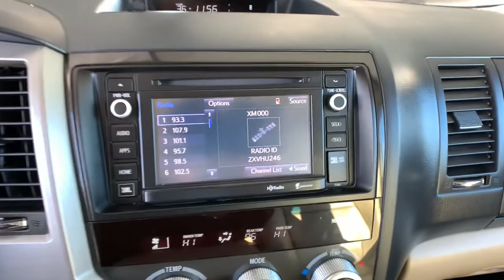2014 Toyota Sequoia Ft. Collins, Brighton, Denver, Commerce City, Westminster, CO U13627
BRONZE  2014 Toyota Sequoia available in Ft. Collins, Colorado at Transwest Buick GMC Isuzo. Servicing the Brighton, Denver, Commerce City, Westminster, CO area.

Local Trade, Sequoia Limited, i-Force 5.7L V8 DOHC VVT-i Flex Fuel, 4WD, Power moonroof. Bronze 2014 Toyota Sequoia Limited 4WD 6-Speed Automatic Electronic i-Force 5.7L V8 DOHC VVT-i Flex FuelCONTACT OUR INTERNET SALES TEAM TODAY AT ! ONLY AT TRANSWEST BUICK GMC - YOUR PRE-OWNED DEALER OF DENVER! All prices exclude tax,tags,title. Prices include dealer and handling fee of $495.
1250# Maximum Payload, 2 Seatback Storage Pockets, 2 Skid Plates, 26.4 Gal. Fuel Tank, 4-Wheel Disc Brakes w/4-Wheel ABSFront And Rear Vented Discs and Brake Assist, 4.30 Axle Ratio, 40-20-40 Folding Split-Bench Front Facing Manual Reclining Fold Forward Seatback Rear Seat w/Manual Fore/Aft, 5 12V DC Power Outlets, 710CCA Maintenance-Free Battery w/Run Down Protection, 8 Speakers, ABS And Driveline Traction Control, Air Filtration, Airbag Occupancy Sensor, Analog Appearance, Ashtray, Auto Locking Hubs, Auto On/Off Aero-Composite Halogen Daytime Running Headlamps w/Washer and Delay-Off, Back-Up Camera, Black Side Windows TrimBlack Front Windshield Trim and Black Rear Window Trim, Bluetooth Wireless Phone Connectivity, Body-Colored Front Bumper w/2 Tow Hooks, Body-Colored Rear Step Bumper, Brake Actuated Limited Slip Differential, Cargo Area Concealed Storage, Cargo Space Lights, Carpet Floor Trim, Chrome Door Handles, Chrome Power Heated Auto Dimming Side Mirrors w/Power Folding and Turn Signal Indicator, Class IV Towing Equipment -inc: Hitch and Trailer Sway Control, Clearcoat Paint, Colored Grille w/Chrome Surround, Compass, Cruise Control w/Steering Wheel Controls, Curtain 1st2nd And 3rd Row Airbags, Day-Night Auto-Dimming Rearview Mirror, Deep Tinted Glass, Delayed Accessory Power, Double Wishbone Front Suspension w/Coil Springs, Double Wishbone Rear Suspension w/Coil Springs, Driver And Passenger Knee Airbag, Driver And Passenger Visor Vanity Mirrors w/Driver And Passenger IlluminationDriver And Passenger Auxiliary Mirror, Driver Foot Rest, Driver Seat -inc: Power 2-Way Lumbar Support, Dual Stage Driver And Passenger Front Airbags, Dual Stage Driver And Passenger Seat-Mounted Side Airbags, Dual Zone Front Automatic Air Conditioning w/Steering Wheel Controls, Electronic Stability Control (ESC), Electronic Transfer Case, Engine Immobilizer, Engine Oil Cooler, Engine: 5.7L i-Force V8 DOHC EFI VVT-I FFV, Entune Selective Service Internet Access, Express Open/Close Sliding And Tilting Glass 1st Row Sunroof w/Sunshade, Fade-To-Off Interior Lighting, Fixed 60-40 Split-Bench 3rd Row Seat FrontPower ReclinePower Fold Into Floor3 Manual and Adjustable Head Restraints, FOB Controls -inc: Cargo Access, Front And Rear Anti-Roll Bars, Front And Rear Map Lights, Front And Rear Parking Sensors, Front Cupholder, Front Fog Lamps, Front Heated Bucket Seats -inc: 10-way power-adjustable driver seat and 4-way power-adjustable passenger seat, Front License Plate Bracket, Front Seats w/Leatherette Back Material and Power 2-Way Driver Lumbar, Front Windshield -inc: Sun Visor Strip, Full Carpet Floor Covering, Full Cloth Headliner, Full Floor Console w/Covered StorageMini Overhead Console w/StorageConversation Mirror and 5 12V DC Power Outlets, Full-Size Spare Tire Stored Underbody w/Crankdown, Fully Galvanized Steel Panels, Gas-Pressurized Shock Absorbers, Gauges -inc: SpeedometerOdometerVoltmeterOil PressureEngine Coolant TempTachometerTransmission Fluid TempTrip Odometer and Trip Computer, GVWR: 7 300 lbs, HD 180 Amp Alternator, HomeLink Garage Door Transmitter, HVAC -inc: Underseat DuctsAuxiliary Rear Heater and Headliner/Pillar Ducts, Hydraulic Power-Assist Speed-Sensing Steering, Illuminated Locking Glove Box, Instrument Panel BinInterior Concealed StorageDriver / Passenger And Rear Door Bins, Interior Trim -inc: Metal-Look/Piano Black Instrument Panel InsertMetal-Look Door Panel InsertMetal-Look Console Insert and Chrome/Metal-Look Interior Accents, Leather Seat Trim, Leather Steering Wheel, Leather/Metal-Look Gear Shifter Material, Leatherette Door Trim Insert, Lip Spoiler, Low Tire Pressure Warning, Manual Adjustable Front Head Restraints and Manual Adjustable Rear Head Restraints, Manual Tilt/Telescoping Steering Column, Outboard Front Lap And Shoulder Safety Belts -inc: Rear Center 3 PointHeight Adjusters and Pretensioners, Outside Temp Gauge, Part And Full-Time Four-Wheel Drive, Passenger Seat -inc: Power 2-Way Lumbar Support, Perimeter Alarm, Power 1st Row Windows w/Dri